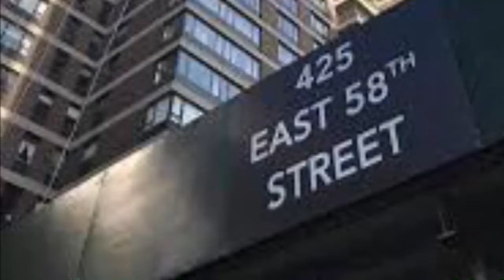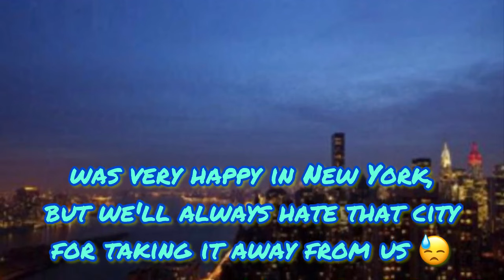Freddie Mercury's apartment in New York 🇺🇸 1980 where he contracted AIDS😓